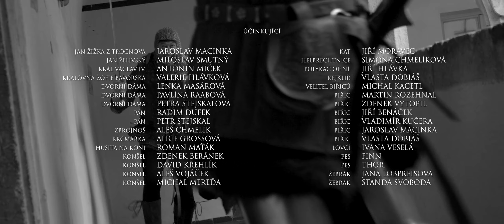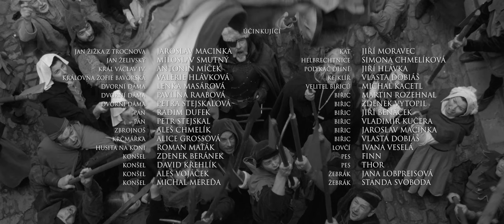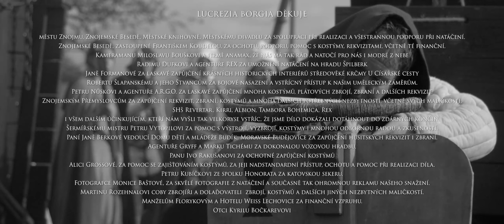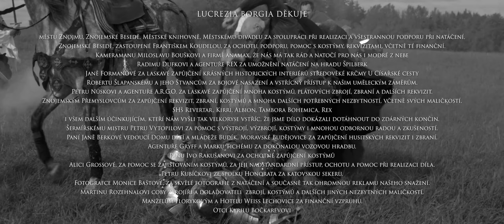Husiti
Videoklip natočený v roce 2019. Lucrezia Borgia & anamax